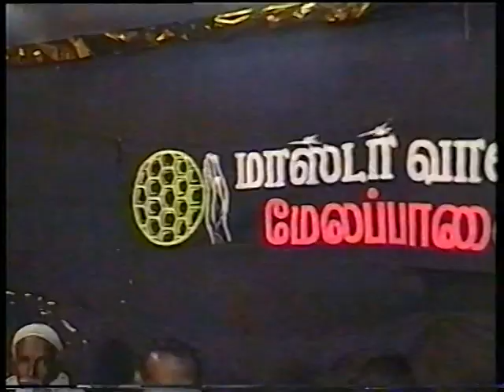Melapalayam master team volley ball viedo 2003